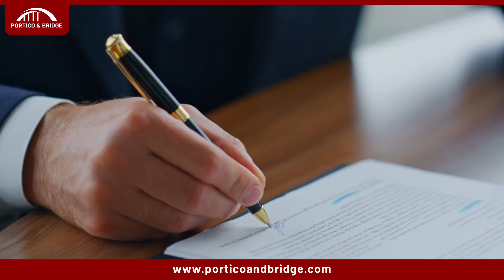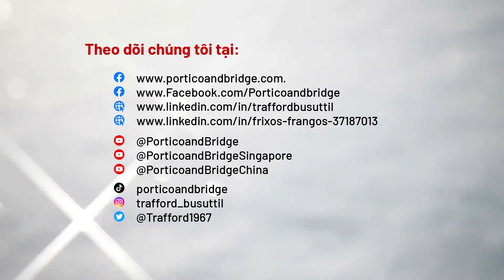Is this new residency by investment program the most attractive in Europe?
Intrigued by the idea of European residency, but overwhelmed by complex programs? Hungary has a secret weapon: the brand new GIP Guest Investor Program! This summer's hottest program is shaking things up with [investment options we can't reveal yet], amazing benefits, and a surprisingly easy process.
Trafford, your guide to global freedom, is here to give you a sneak peek behind the curtain. In this video, you'll discover:
3 Mysterious Keys to unlocking Hungarian residency
A Competitively Priced Secret compared to other European programs
Europe on a Budget? Hungary offers a lifestyle you can truly afford ( it's very affordable!)
Fast Track Your Dreams with applications processed at lightning speed (but will it stay this fast?)
EU at Your Fingertips - visa-free travel throughout the Schengen Area awaits!
Hungary: Europe's Hidden Gem
There's more to Hungary than meets the eye! This beautiful country boasts stunning scenery, friendly locals, and a rich cultural tapestry waiting to be explored.
Is the GIP Your Secret Passage to Europe?
If you're an investor seeking a balanced program with a moderate entry point, this could be your key. But be warned, this program might not stay a secret for long!
Ready to unlock the secrets of Hungarian residency? Watch the video and see if the GIP Guest Investor Program is your gateway to a fantastic new life in Europe!
P.S. Don't forget to leave your questions in the comments below! We might just reveal some more secrets ;)

❤️ How to make MOVING to another country a SUCCESS.

We offer:
• Malta Permanent Residency Program (AKM Millo -21)
• Malta - Naturalisation for Exceptional Services by Direct Investment (AKM Millo -21)
• Portugal - Golden Residency Visa
• Greece - Golden residency Visa
• Cyprus - Permanent Residency
• Grenada - Citizenship
• St.Kitts & Nevis - Citizenship
• Domenica - Citizenship
• Antigua & Barbuda - Citizenship
• St Lucia - Citizenship
• Turkey - Citizenship
• EB5 & E2

Trust – Integrity and Transparency.